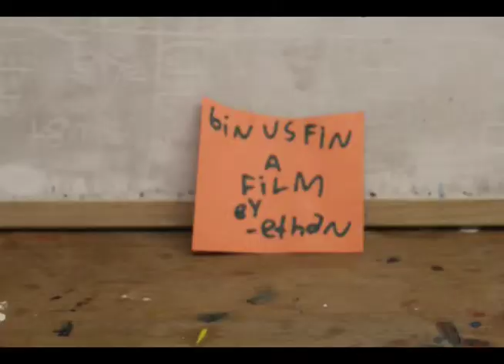Bin vs. Fin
Sounds like rip RAAA